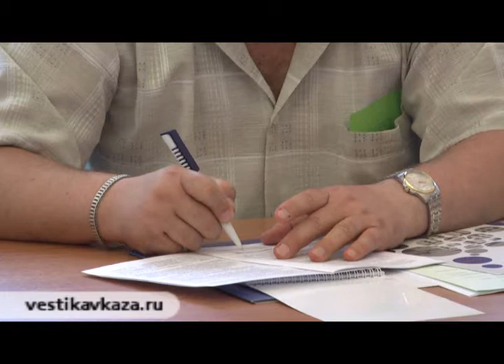Ассоциация школьных учителей истории и обществознания